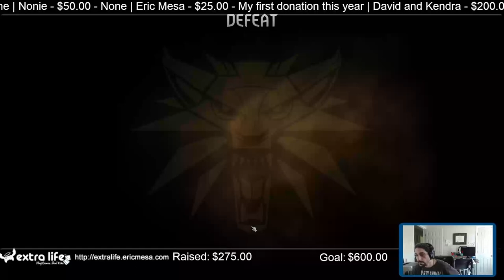ExtraLife: Eric Plays Gwent Ep 212 - Neutral